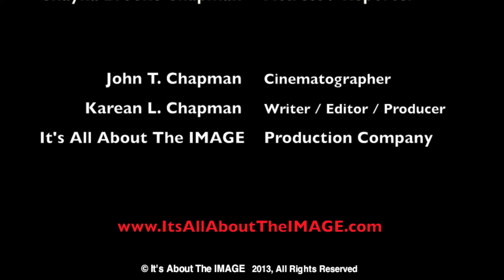CANDYLAND Web Series Reunion - M'MA-SYRAI (BETHANY #1) interview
CandyLand Web TV Series actress M'ma-Syrai ("Bethany #1" in CandyLand) interviews with Actresses and Hosts Mikayla and Shayna ("Kale" in CandyLand) Chapman at Goodie Girls in La Canada, California.

Candyland, a webseries by Damian Horan, Ali Scher & Win Bates, is an off-beat, satirical comedy featuring the toddlers of the Pacific Palisades Palace (preschool of choice for the über-wealthy socially elite of Southern California.) If you want your toddler enrolled, make sure her shoes are Gucci, her backpack is Louis Vuitton, and her survival instincts are razor-sharp.

Set in a world drenched in unrestrained wealth and melodrama, Candyland is a place where play dates are "penciled in," juice boxes have vintages, and recess is a social war-zone!

A contemporary 90210 with twice the unnecessary drama, characters one-third the age and a new girl who wants to fit in no matter what the cost.